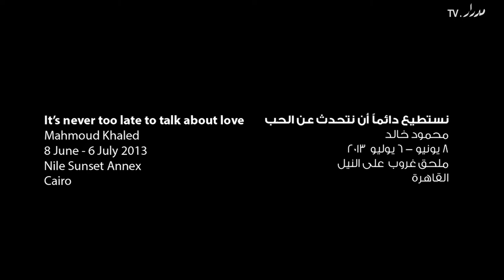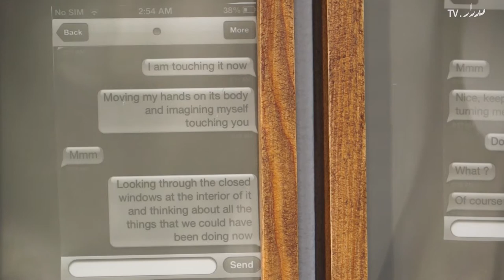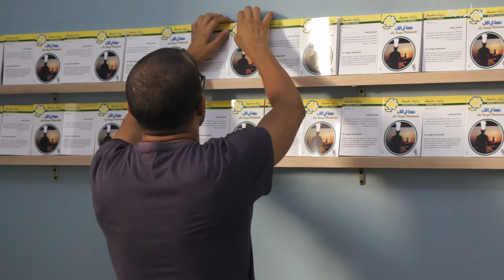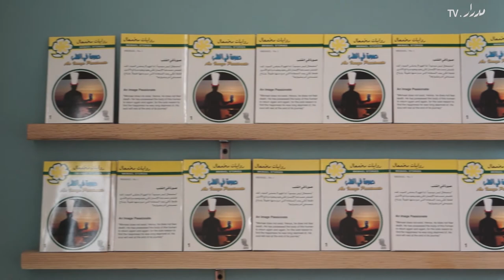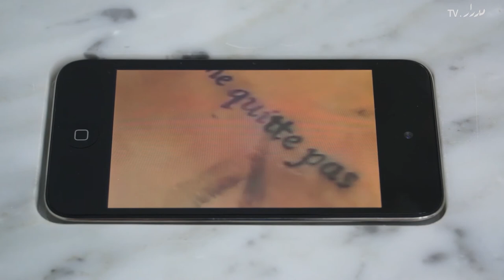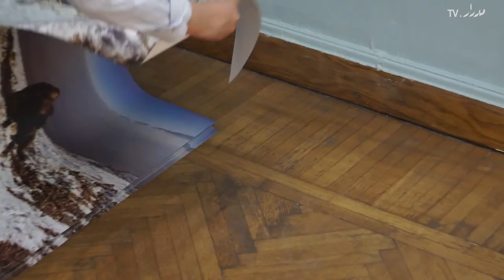It's never too late to talk about love exhibition - معرض نستطيع دائما أن نتحدث عن الحب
نستطيع دائماً أن تتحدث عن الحب
معرض للفنان محمود خالد (مصر)
٨ يونيو - ٦ يوليو ٢٠١٣
ملحق غروب علي النيل، القاهرة، مصر

في هذا المعرض الفردي، يقدم الفنان السكندري محمود خالد خمسة من أحدث أعماله، تتناول كلها فكرة الرومانسية من زوايا متميزة، فنجد مشاهد من تدريبات لمصارعة الثيران صورها خالد أثناد زيارته لمدرسة بأسبانيا، معروضة جنبا إلى جنب مع لقطات من شاشة آي فون لحوار حميمي في مدينة وزمان غير محددان تشوبها إضطرابات سياسية، كما ألف خالد قصص رومانسية مستوحاة من سلسلة الروايات الشبابية عبير ولكن موضوع القصص مختلف تماما، وصمم بوسترات مستوحاة من الثقافة الشعبية يستطيع المشاهد أخذ نسخة منها بينما تذاع أغنية لا تتركني لجاك برل من خلال قطعة نحتية في قاعة العرض

يتحدث خالد في هذا الفيديو عن تصميم المعرض وتطويره للمشروعات المختلفة من خلال خلطه الرومانسية بالأحلام من خلال الوسائط المختلفة وعلاقاتها بتاريخ الفن

لمزيد من المعلومات عن ملحق غروب على النيل: nilesunsetannex.org

It's Never Too Late to Talk About Love
An exhibition by artist Mahmoud Khaled - Egypt
 June 2013
Nile Sunset Annex, Cairo, Egypt

In this solo exhibition, Alexandrian artist Mahmoud Khaled presents five of his latest works, all approaching the idea of romance from unique perspectives. One finds photos of young students practicing bullfighting, a sport which he describes as romantic, in a school in Spain. Below the photos, "Rehearsals for a demonstration that never happened" is printed in black ink. In this interview, Khaled talks about the staging of violence, describing the sport as relying on a condition where "you either become a hero or die." Khaled also explains how he ties these experiences with the idea of romance, exhibiting next to the photos printed screenshots of an intimate conversation between two people text messaging on their phone in an undisclosed city taken apart by political turmoil. He then contrasts these scenes with semi-fictional stories printed like the popular romance series Abeer, and a "romantic sculpture" playing music

For more info on Nile Sunset Annex: nilesunsetannex.org